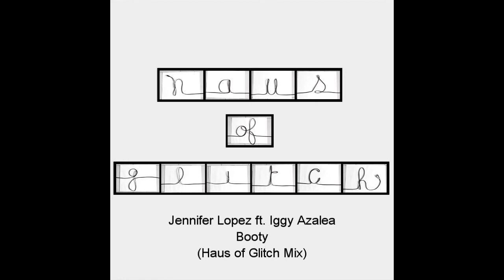Jennifer Lopez ft. Iggy Azalea - Booty (Haus of Glitch Mix) [2017]